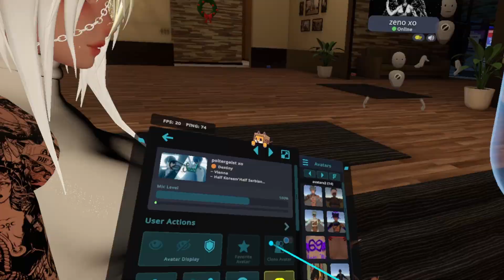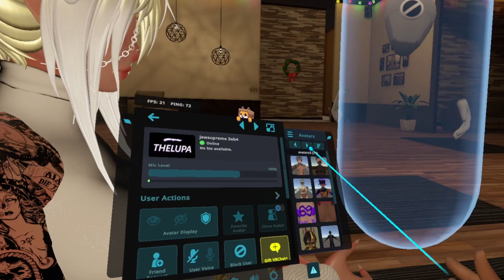DO YOU WANNA TRY CHOCOLATE? RIZZ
I told this girl that her avatar matched the avatar i was wearing so we were half way there wrizz!!
Every time I rizz up girls there's always a crowd of people just staring at me its crazy. But alot of the time they just say rude comments so I usually block them right away. If girls have thier discord in their bio do not just add people without at least having a conversation with them its creepy as hell. But what can I say. The rizz master the rizzlybear the rizzler the notorious rizz always wins in the end no matter what distractions enjoy the content everyone.

Are you tired of feeling tongue-tied and awkward whenever you try to talk to girls? In this video course, you'll learn 9 proven tips for how to approach and talk to girls with confidence and charisma. Whether you're looking to have better conversations with the girls, find a girl to ERP with or have a loving long term relationship. This video course will help you succeed and change your life.

Here's what you'll learn in this video course:

1) How to approach a girl without coming across as creepy or desperate and
2) How to handle rejection and bounce back with grace
3) Where and who to approach to get the highest % of success
4) The best conversation starters and icebreakers to use so she is not cold
5) How to keep the conversation flowing and avoid awkward silences
6) How to build rapport and connection with a girl so she trusts you
7) How to use body language and nonverbal communication to your advantage. Yes... even in VR
8) How to escalate the conversation and take things to the next level (if that's what you want)
9) Last but not least, how to get her to officially be your girlfriend